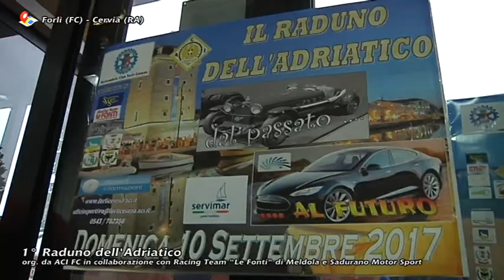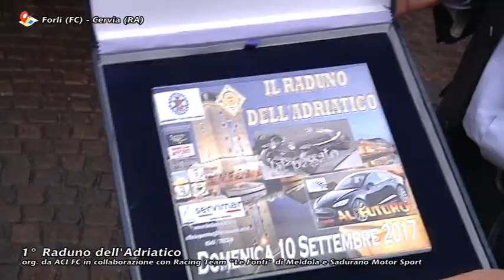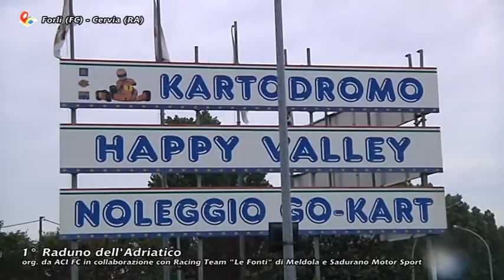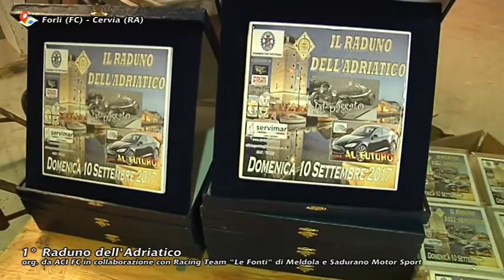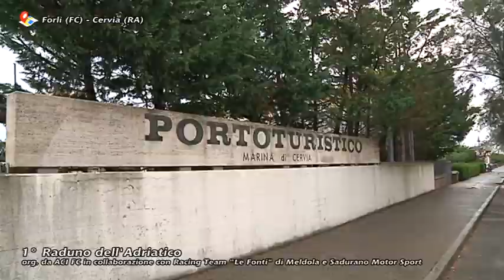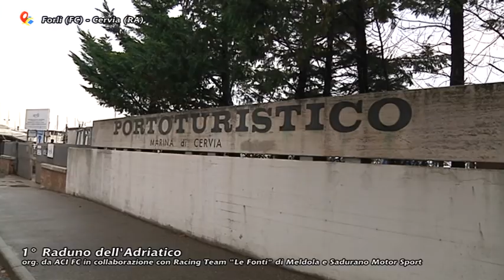1° RADUNO DELL'ADRIATICO FORLI CERVIA RA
1° RADUNO DELL'ADRIATICO - FORLI - CERVIA - RA